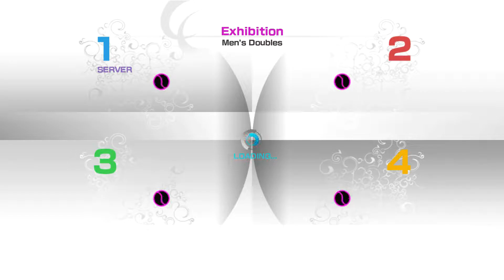パワースマッシュ４ ダブルス１６８１+実況32